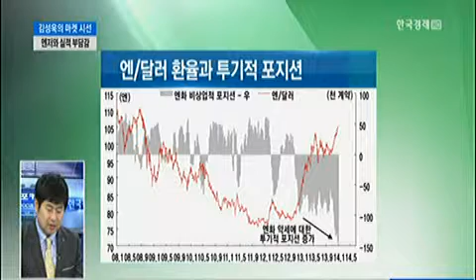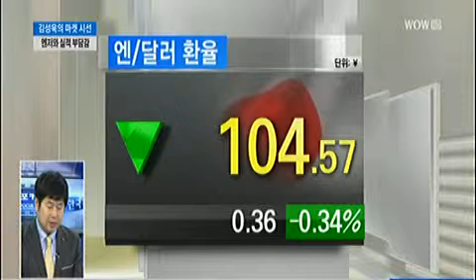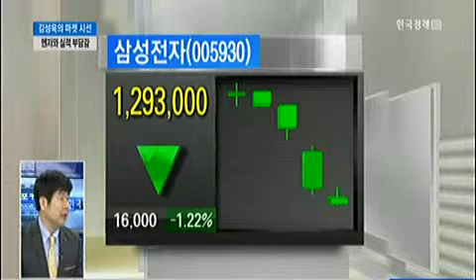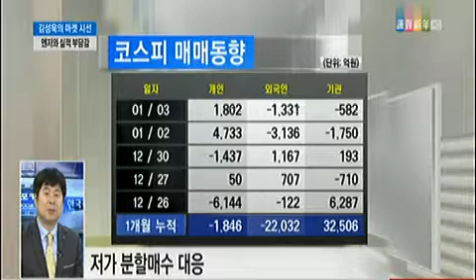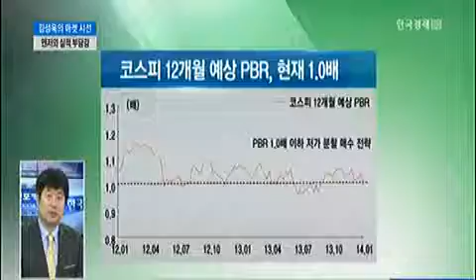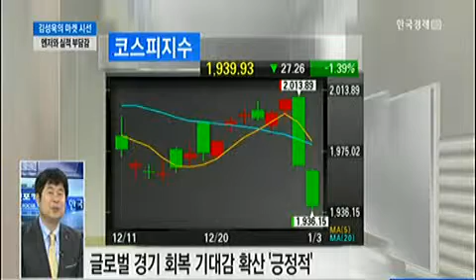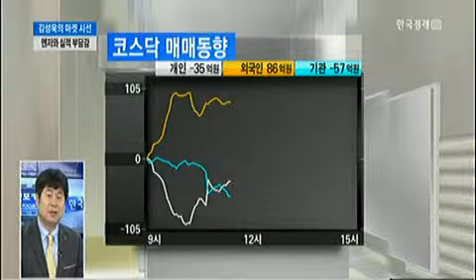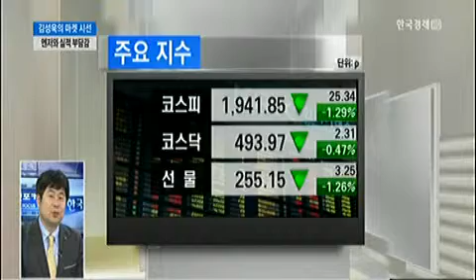[김성욱의 마켓시선] 엔저와 실적 부담감_2014년 1월 3일 방송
김성욱 SK증권 리서치센터장